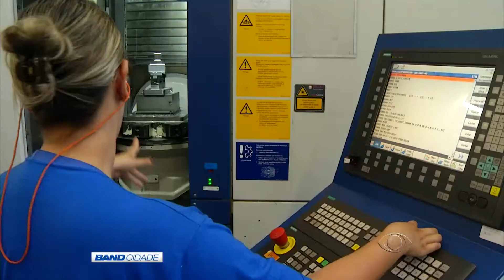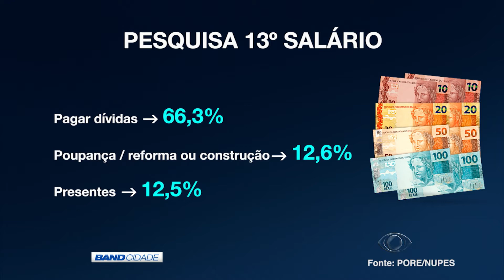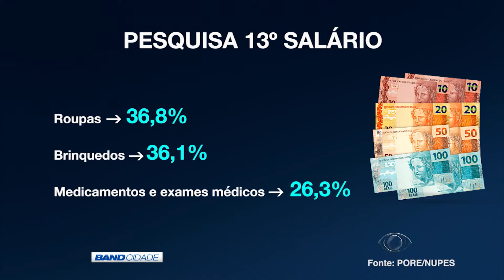BAND CIDADE 2ª EDIÇÃO 28 11 2016 PARTE 01